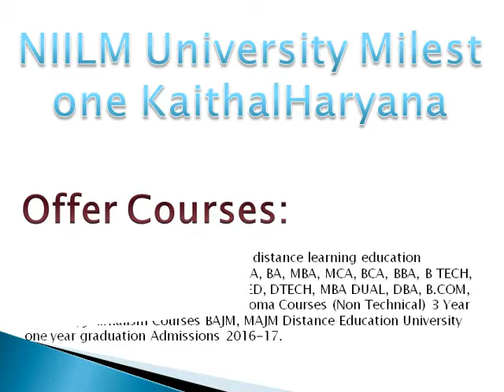NIILM University KM Milestone Kaithal Haryana